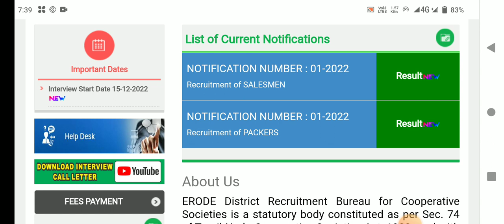🌟இன்று திருவண்ணாமலை மாவட்டத்திற்கு வெளியிட வாய்ப்பு | ration shop result 2023 thiruvannamalai